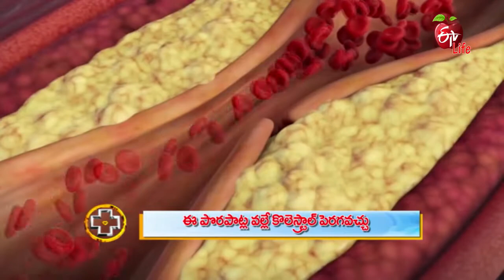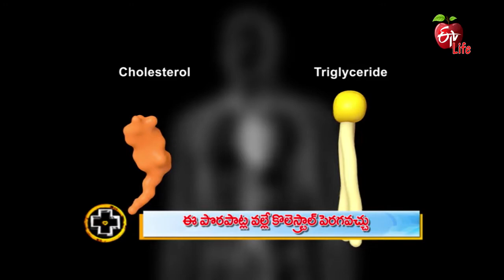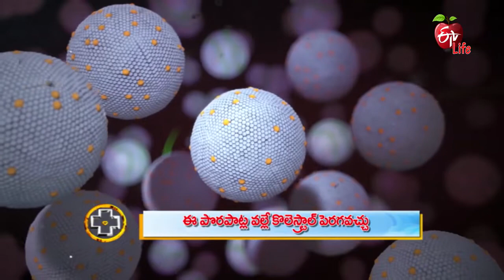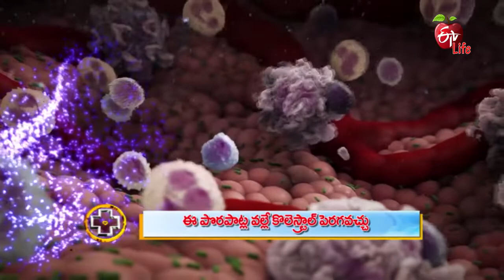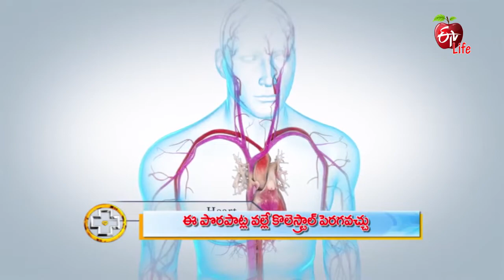Mistakes That Can Affect Your Cholesterol | Aarogyamastu | 25th June 2021 | ETV Life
ఈ పొరపాట్ల వల్లే కొలెస్ట్రాల్ పెరగవచ్చు

General Physician Dr Rajesh briefs about the effects of cholesterol and shares a list of food items to consume and avoid to control cholesterol and suggests consulting a doctor if necessary.